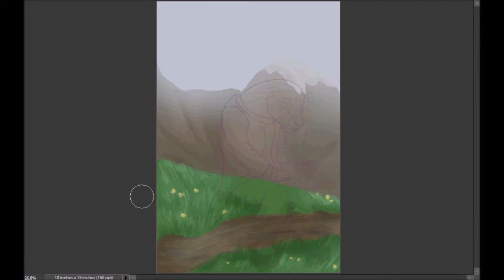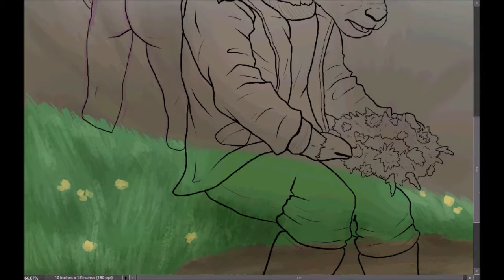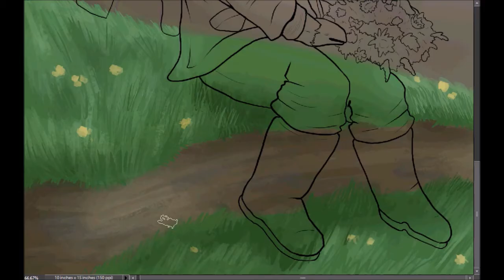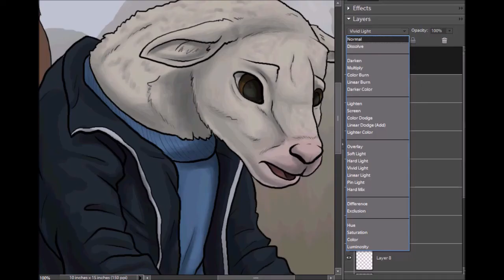A24's Lamb - Where is Home Now? (Speedpaint)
I've been in a bit of an art funk since Halloween ended. Not an art block, but just felt really tired and unmotivated. Here's hoping to end that!
I saw A24's Lamb a while ago. Didn't really know what to think of it at first, but Ada is the cutest thing from an "unsettling" movie (pro tip: Lamb is not a horror movie despite the trailer)! Can't say much about this, but if you've seen the film, it's kinda like an "after the ending" pic.
I think it's at least worth a shot. Bit of a different, fairytale-like story.
PROGRAMS: Photoshop Elements, Huion Inspiroy Q11K, Hypercam 2, Windows Movie Maker